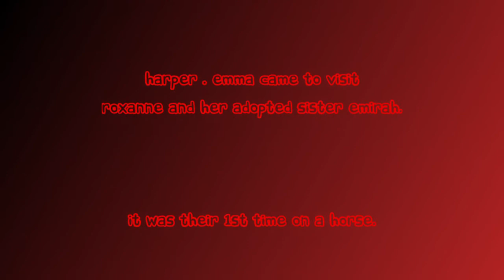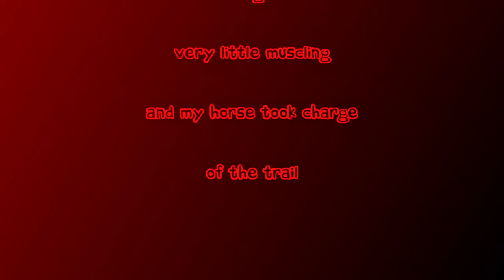Roxanne and Friends/the 1st working weekend at TRC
Some friends came to see Roxanne and her adopted sister, Emirah.